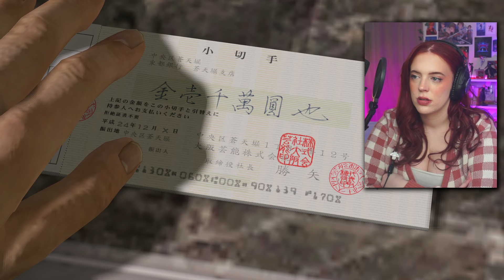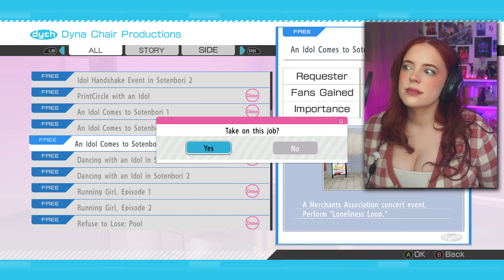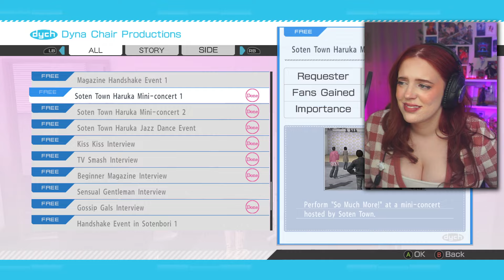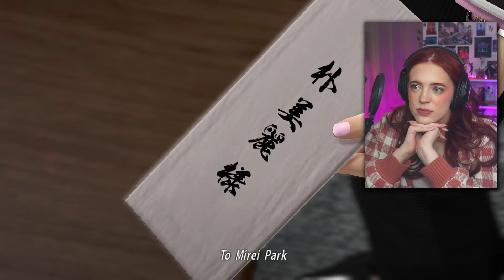Yakuza 5 First Playthrough - Part 17